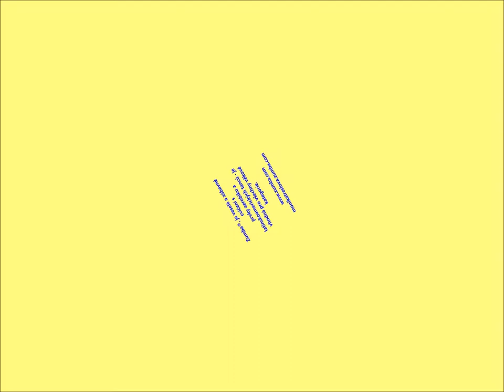Zumba® ve Fojtovicích, Vítání léta, 17.06.2017, ZIN, Al Filo De Tu Amor | Vallenato Urbano